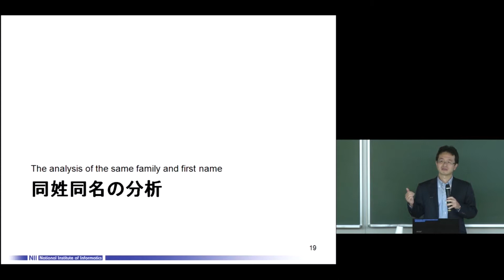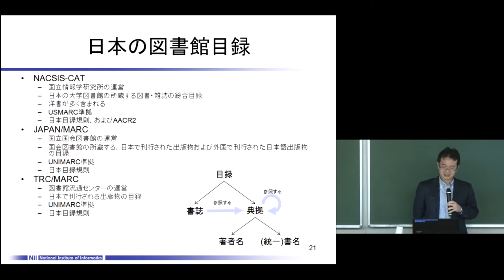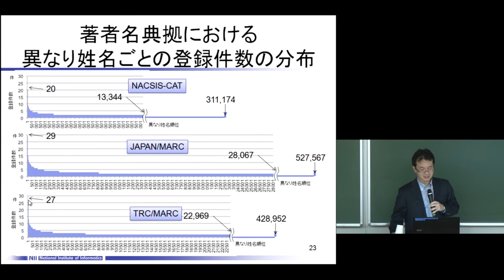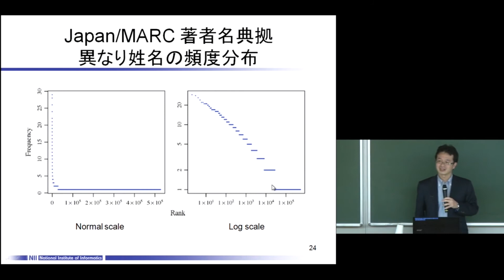平成28年度国立大学図書館協会近畿地区協会講演会「オープンサイエンス推進状況下での大学図書館の役割を考える」基調講演２ 蔵川 圭（国立情報学研究所 特任准教授）2016年10月21日 -04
平成28年度国立大学図書館協会近畿地区協会講演会
「オープンサイエンス推進状況下での大学図書館の役割を考える
－オープンアクセスの推進と研究者IDの動向－」

基調講演２
「研究者識別子と名寄せ－オープンサイエンス時代の学術情報環境の構築－」
チャプター４　同姓同名の分析
蔵川 圭（国立情報学研究所学術コンテンツ課 特任准教授）
2016年10月21日